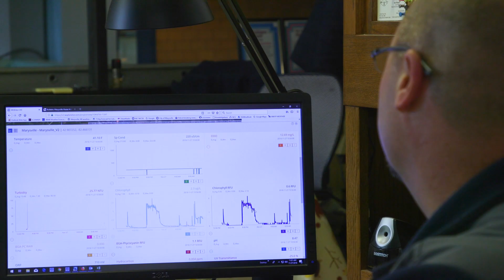Real-Time Drinking Water Monitoring Equipment Installed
In the Fall of 2018 SEMCOG installed new drinking water intake monitoring equipment in 14 plants along the Huron to Erie corridor. This real-time equipment allows for faster response times and creates a more efficient system.